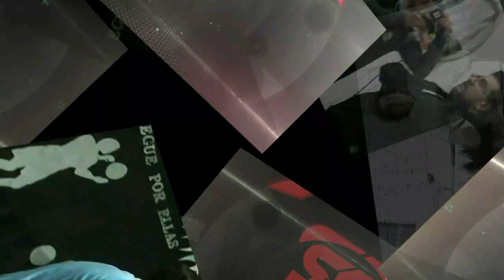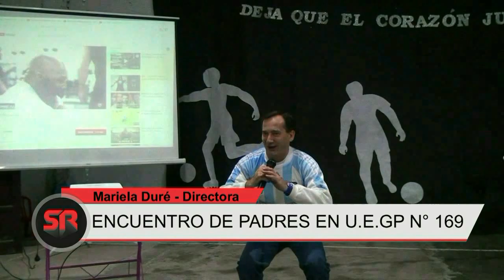ENCUENTRO DE PADRES DE U.E.G.P Nº 169